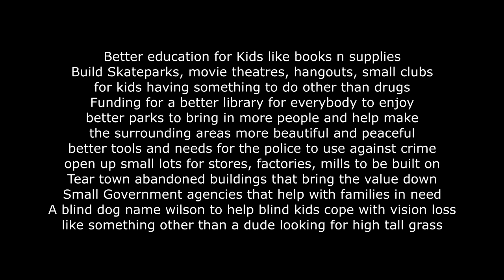RYOICHI TV - S3E71 - Im Tired From Work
i start my new jobby job job!!!

Hello, my name is Leland Michael Sebastian Gray. I'm a 23 yrs old white, blonde hair, blue eyes, male from southwestern Pa, (724-Mon Valley) I am… well I'm. It sure really, I probably won't until the day I die, but if I was to say anything it would be an Inspiring Filmmaker, YouTuber, Gamer, Musician, Artist, Writer… honestly anything creative I just absolutely love!!! It's my only addiction I swear!!! I just can't get it out if my head, I NEED TO CREATE things, ideas to show the entire world and it is a blessing and a curse but at the same time I enjoy every second of it!!! This video is just one of countless creations I have made in my life so I hope your enjoyed watching it as I did creating it!!!

This is a daily vlogging series that I’ve started on Dec. 7th, 2015. Currently in Season 3!!! I don't have crazy adventures or have an amazing life, sometimes i’ll get depressed, have anxiety and don't feel like vlogging, i talk about controversial ideas, views, beliefs. I try to be real in my vlogs and i’m living real life so sometimes these vlogs will get emotional, ideological, physiological and overall *edgy* AND is not made for everyone, but I’m just living my life one day at a time, while doing the thing I love...Filming!!! I love to film and hopefully one day i’ll get paid for my dreams, but for now, i’m just filming my life one day at a time. I hope you enjoy the ride. I don't mind, if you truly honestly didn't like the video, hit the dislike button, tell me why you didn't like it in the comments below (As Long As You're Not An Asshole About It) but most of all...remember... most of all, STAY POSITIVE!!! DO WHAT YOU WANT IN LIFE!!! This is a message I always say at the end of my videos to remind people that life is hard, but if you do those two things, it'll slowly get better in time!!! I hope you've had the best time of your life when stumbling on this video!

Season 1: [The Introduction Season] Total Episodes 82
Dec. 7th, 2015 - Dec. 6th 2016

Season 2: [The Experimental Season] Total Episodes 84
Dec. 7th, 2016 - Dec. 6th, 2017

Season 3: [The Elevation Season] Total Episodes (TBD) hoping for 300
Dec. 7th, 2017 - Dec. 6th, 2018

[SOCIALS]

[OTHER CHANNELS]

[Main Channel]

[Vlogging Channel]

[EQUIPMENT]

Standard Camera on Alcotel Idol 4, (1080p - 30fps)
Cyberlink Powerdirector (editing app)
FilmoraGo  (editing app)
Legend (title sequencer app)

- I did not make the music!!!

[INTRO] I used to love H.E.R. - Common
[Title Screen] I Like It - Grand Puba
[OUTRO] Flexicution - Logic
[MONTAGES]
[OTHER]

BECOME PART OF THE *MOOSE TRIBE* AND LET'S TAKE OVER YOUTUBE WITH DEEP BUTTERY GOODNESS!

[SUPPORT]

[HASHTAGS FOR THE TRIBE]

Lone Wolf Records
HammerHead Studios
Falcon Kick Productions
2018